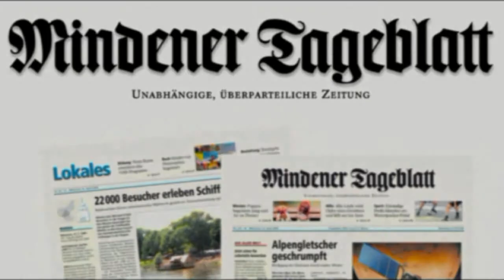Gabriele Pauli im MT-Gespräch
Minden (umi). Die Bundesvorsitzende der Freien Union, Gabriele Pauli, hat am Donnerstag Wahlkampfstation in Minden gemacht. In einem MT-Gespräch machte sie deutlich, dass es ihr mit ihrer erst vor einem Jahr gegründeten Partei mehr darum gehe, gesellschaftliche Veränderung anzustoßen als konkrete Wahlziele zu formulieren.